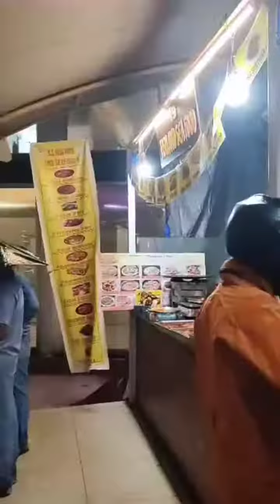Tumhe Kya Bataun ki tum mere kya ho